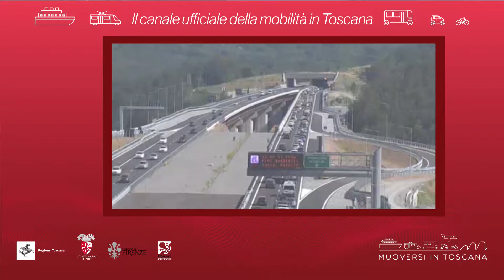Muoversi in Toscana - Edizione delle 11.30 del 7 settembre 2018